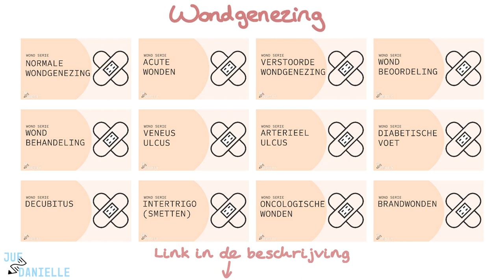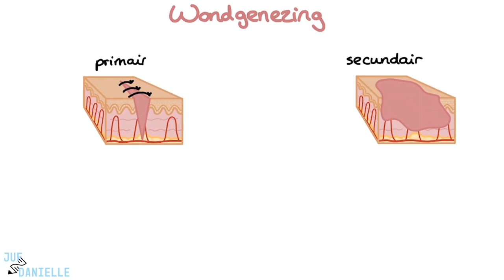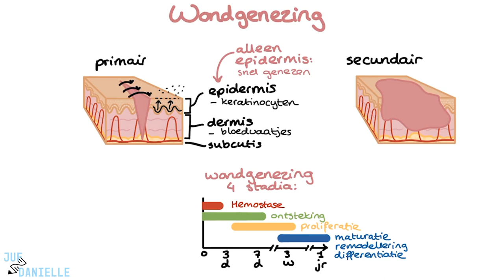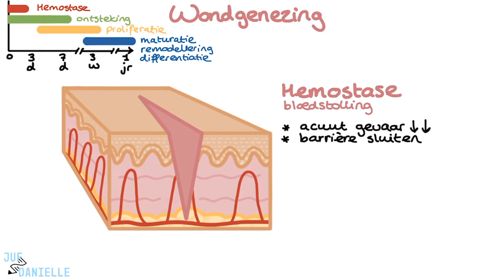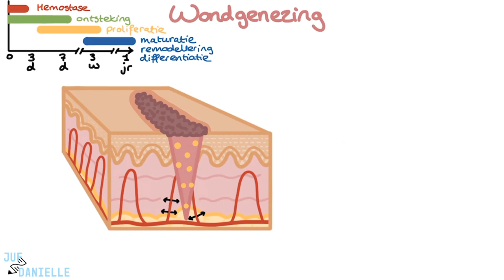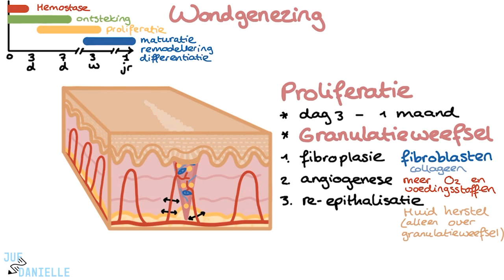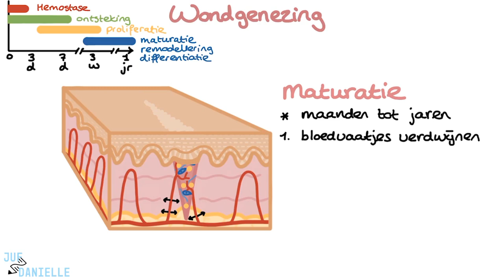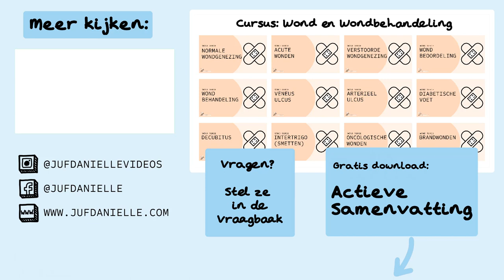Normale wondgenezing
✅ Normale Wondgenezing | Verpleegkunde Uitleg
In deze video bespreekt Danielle de vier stadia van normale wondgenezing, een essentieel proces voor het herstel van weefselschade. Ze legt het verschil uit tussen primaire en secundaire wondgenezing, en hoe het lichaam reageert vanaf het moment van verwonding tot de vorming van een definitief litteken. Deze video is een must-see voor verpleegkundestudenten die meer willen begrijpen over de natuurlijke processen van wondgenezing, van hemostase tot maturatie.

⭐ Belangrijke onderwerpen in deze video:
- Verschil tussen primaire en secundaire wondgenezing
- Vier stadia van wondgenezing: hemostase, ontsteking, proliferatie en maturatie
- Belang van granulatieweefsel in wondherstel
- Vorming en remodellering van littekenweefsel
- Complicaties zoals contracturen bij littekenvorming

📌 Meld je aan voor de Juf Danielle Academie en bekijk de rest van de Wond Serie!